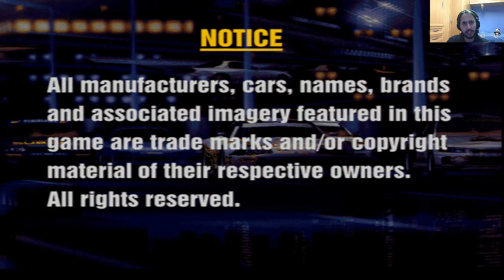Viejos Vicios || Gran Turismo || Español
Siiii! Ya está aquí el gran regreso de Youtube xD. Viejos Vicios vuelve a la acción y esta vez en 2.0 para que lo disfrutéis más jajajajajaja.

Espero que paséis un rato entretenido :D

Abro este canal con la intención de que todos pasemos un buen rato juntos compartiendo nuestro hobby. Voy a subir un poco de todo relacionado con el mundo de los videojuegos (demos, análisis, gameplay, let's play. ), así que si te gusta pasarlo bien y jugar a videojuegos, aquí tendrás leña para rato.

Muchas gracias por pasaros y ahora, a disfrutar :D

Podéis encontrarme en twitter: @MrBlackweekend
PS3 ID: blackweekend
Skype: mrblackweekend